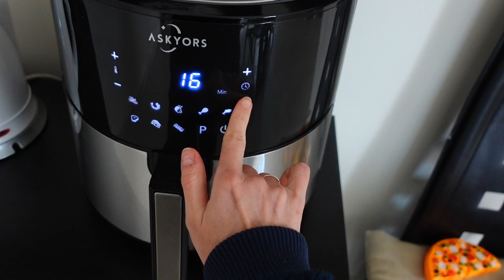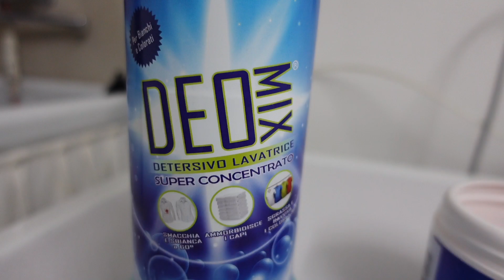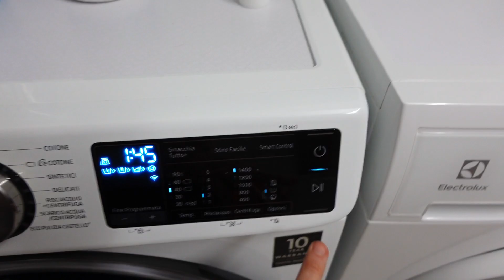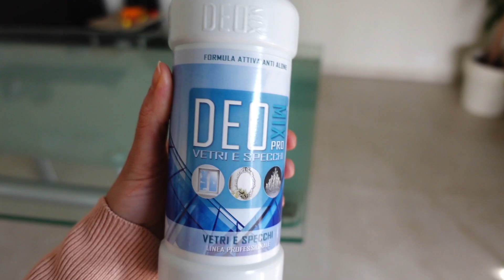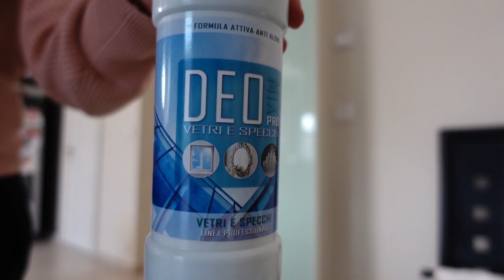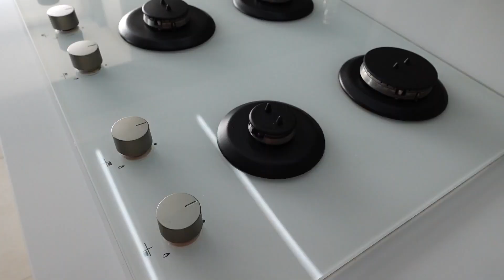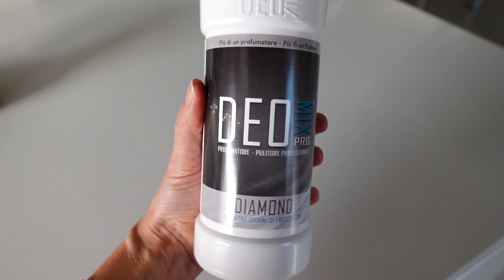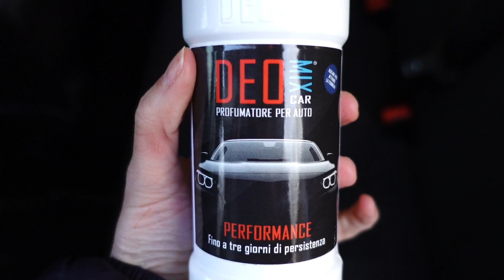Proviamo i nuovi prodotti Deomix.it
Fino a fine Aprile con il codice STEFANIA15 avrete il 15% di sconto sul sito affrettatevi!!!
I prodotti sono fantastici...